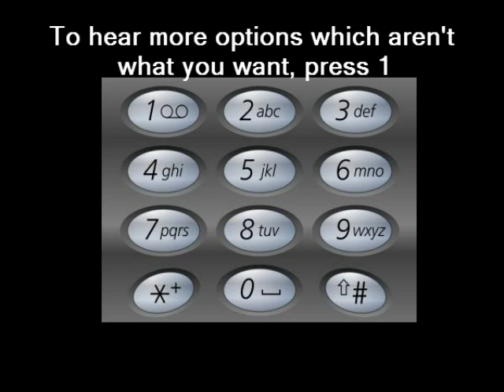Modern Madrigals, Book Two, Number 2